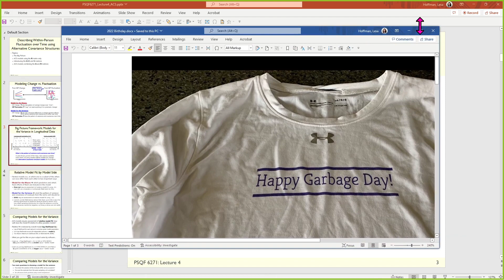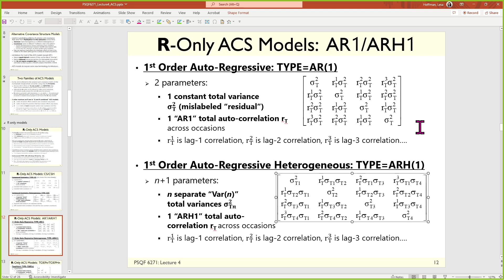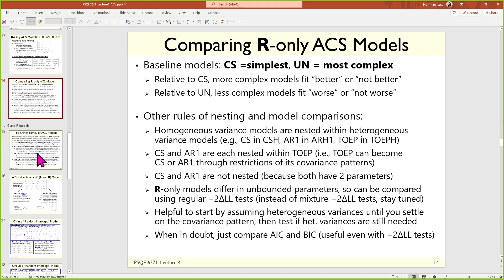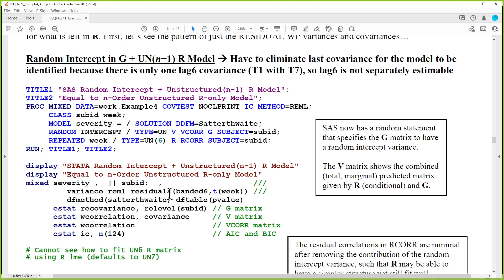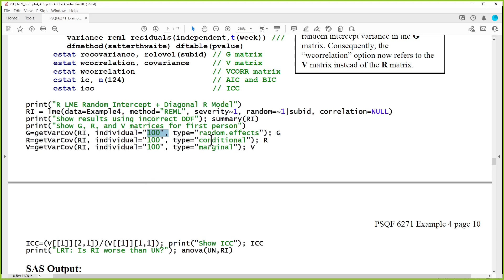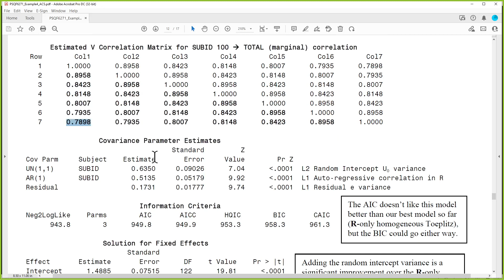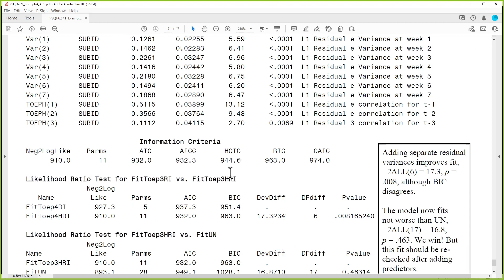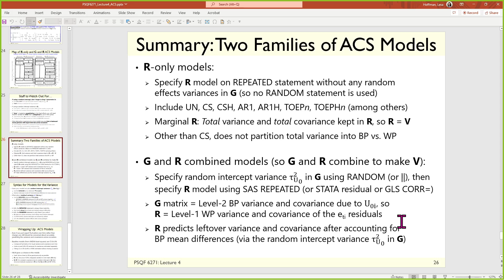PSQF6271_Lecture4_Example4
Lecture 4 slides 15-28 and Example 4 pages 8-17